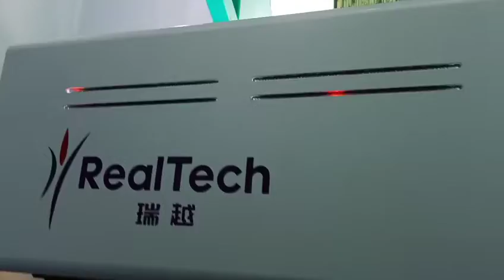Wheat germ processing machine -Q2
color sorter